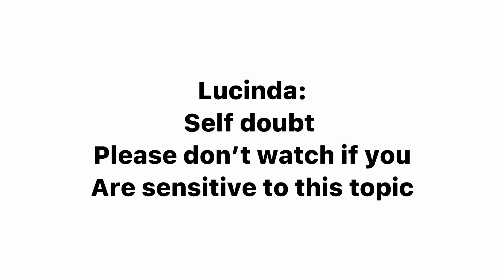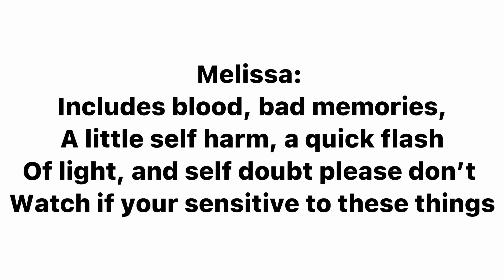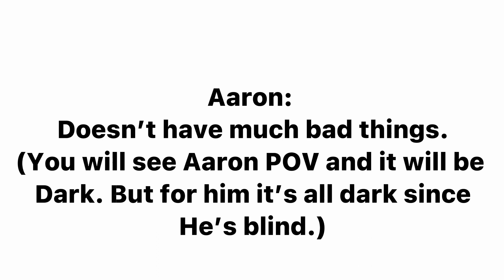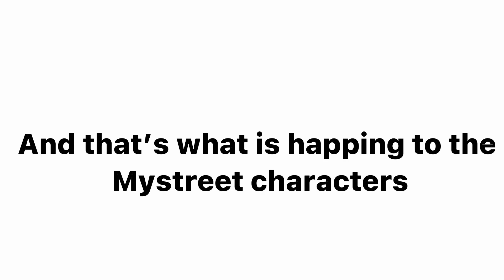What happened to most of the mystreet characters after “When Angels Fall”